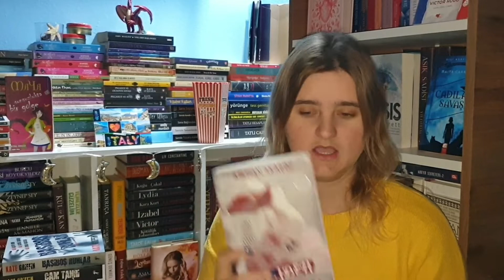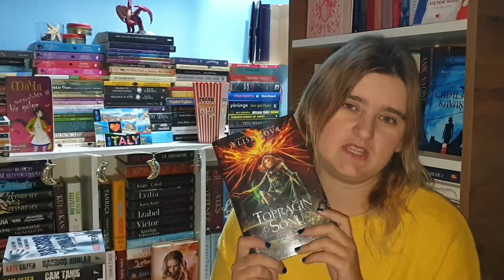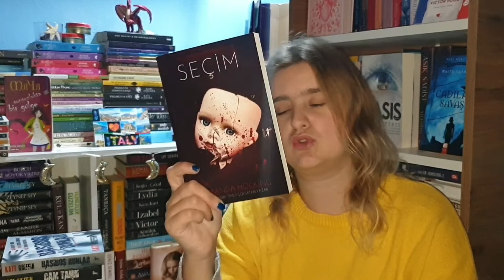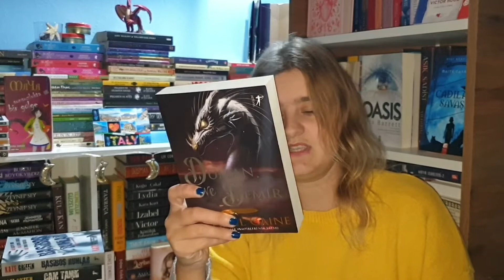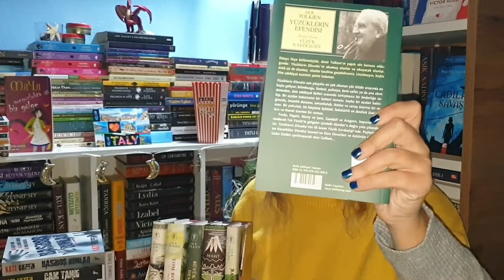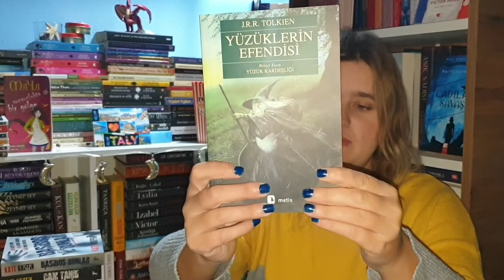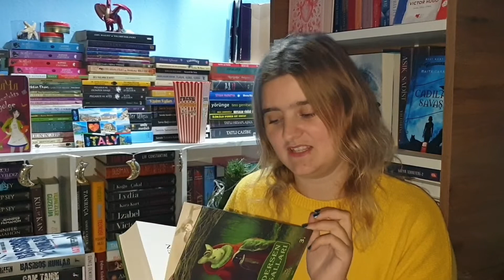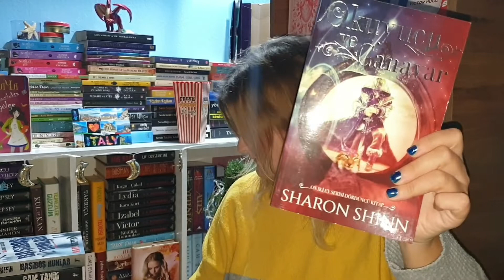Kitap Alışverişi #14 / Kargo Açılımı / 2020'nin Son Kitap Alışverişim / Kitapsepeti / Okuoku.com